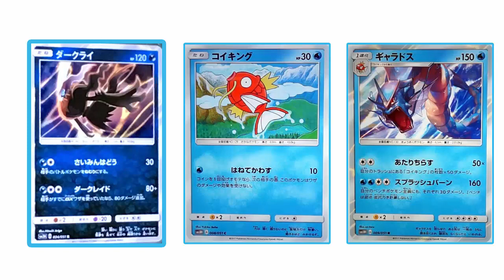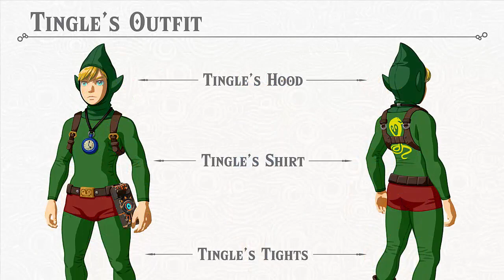Arriva il primo DLC di The Legend of Zelda: BoTW! Mostrate NUOVE immagini del New2DS XL!